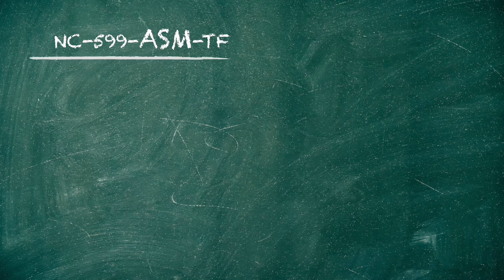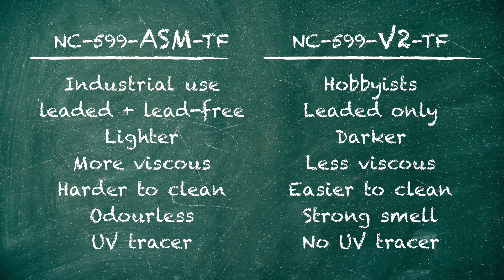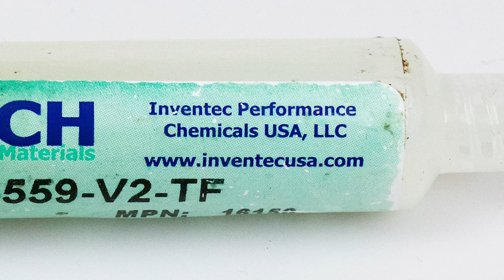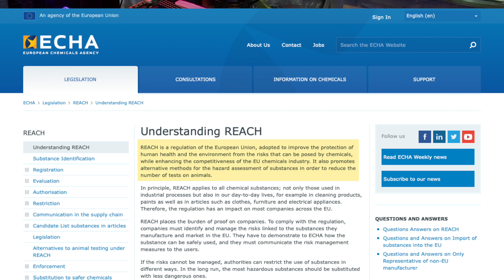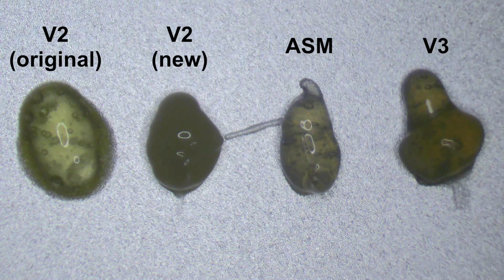FLUXGATE Part 2! The next big thing from the AMTECH labs.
While the soldering community is left reeling from the realisation that they've been using an AMTECH flux that wasn't what was ordered, STIRRI (formerly AMTECH Direct) themselves have been busily innovating and making improvements to their existing flux formulas.

Find out exactly what happened, and see the next big thing in tacky flux!

Alternatively, if you would like to make a small one-off donation, you can do so here:

Tools/Products used (paid links):

T15 Torx (for opening compact Macs)
28 AWG enamelled magnet wire (thick)
34 AWG enamelled magnet wire (med)
40 AWG enamelled magnet wire (thin)